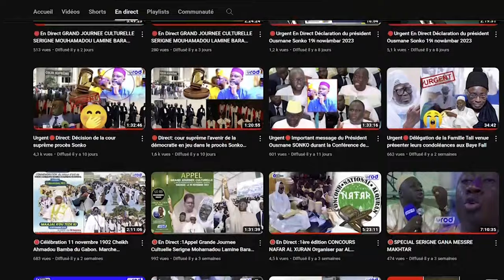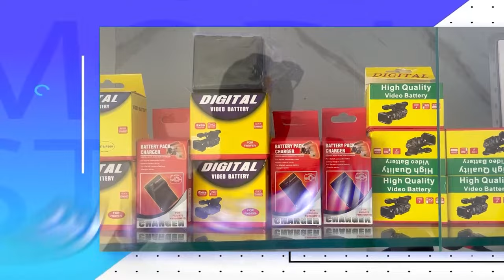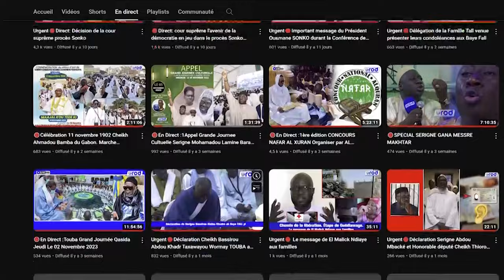GRANDE JOURNEE DELLO NDIOUKEUL AK SARGAL S FALLOU MBACKE 2023 PAR S SEYDOU SY